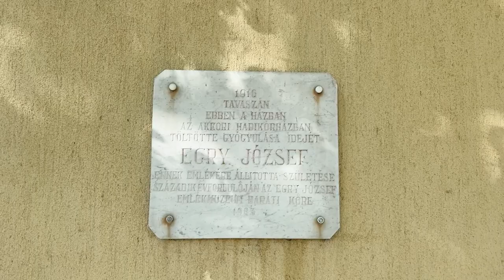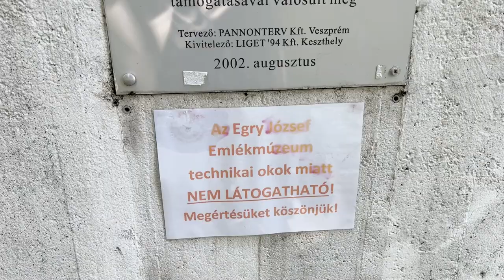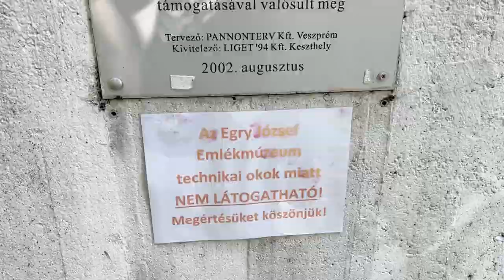Tényleg egy akt buktatta le Egry Józsefet?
Ha már egyszer Badacsonyban voltunk, és zárva volt az Egry József múzeum, nem tudtam kihagyni, hogy elkeseredettségemben ne forgassak nektek egy videót arról, ki is volt a XX. század egyik legjelentősebb festője, pontosabban arról, hogyan is szerette el egy katonatiszt feleségét, ami 1916-ban országos botrányt okozott... (Ha figyeltetek, kiszúrhattátok, hogy az egyetlen akt ami feltűnik a videóban, nem is Egry József munkája. Jól láttátok, a hatás kedvéért vágtam be, valójában Hincz Gyula festménye, de jól passzolt a mondanivalóhoz.)

A videóban sokat beszélek a Hotel Neptunról, de van egy jó hírem, az épület ma is szálloda, amolyan boutique hotel ahol azzal fogják az embert, hogy 14 év alatti gyereket nem is fogadnak, szóval felnőtt övezet. Szerintem jó ötlet, mondom ezt úgy, hogy nekem is vannak gyerekeim, velük a szomszédos Bonvino Hotelben szálltunk meg.

Ami pedig Sikeres Balázsékat és a SKIZO-t illeti, feltétlenül keressétek fel őket is, de amíg nem keltek útra, itt van róluk egy kis olvasnivaló

A @Lecsengés csapatát ketten alkotják. A videók kalauza és történetmesélője Ercsey Dániel (Pécsi Borozó, WineSofa), a kamera másik oldalán pedig általában (most nem) Gyökösi Attila (Grund Studio) áll. Gyertek, kövessetek és kedveljetek!